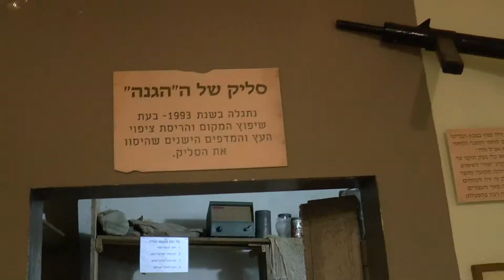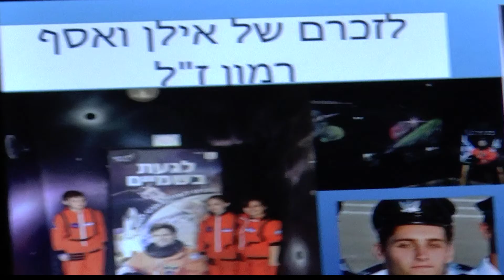TEL HAI: From Trumpeldor to Ilan Ramon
A short interview with two pupils studying at this primary school in Haifa. Tel Hai is a special school with an open museum showing artifacts pertaining to Israel's history, several "caches" (סליקים) revealed inside the walls and a space room, where planets, sattelites and other stellar objects are studied. The movie participated in the "70 reasons" competition organized by the Community News foundation to commemorate the 70th anniversary of Israel's Independence.